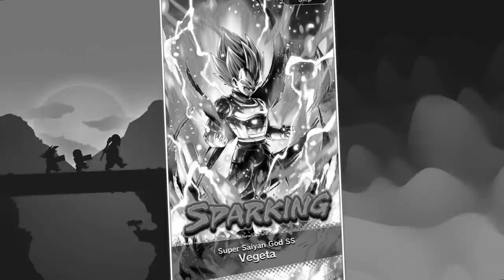Just One FREE Ticket Summon for now... (Dragon Ball Legends)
alright so i still can't make videos since my house is way too noisy *sigh* it's really annoying because i have so much energy to release but i can't. But i will try to figure out something. In the mean time i hope you enjoyed this video! (not the best video) but i had to let you know whats going on atm. I hope you understand

- Monkey 🐒